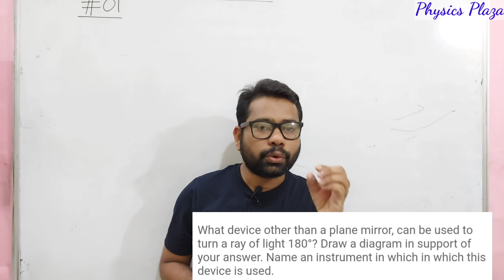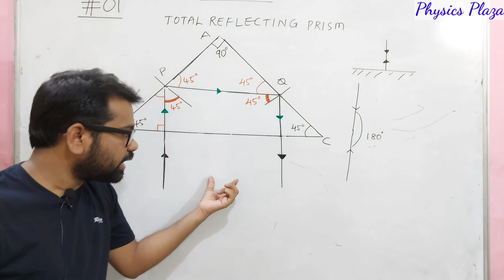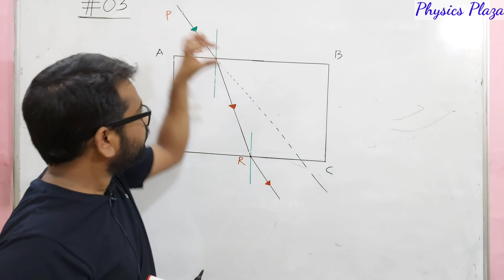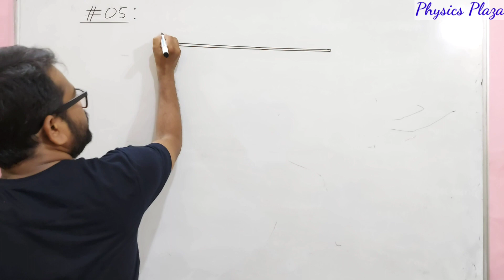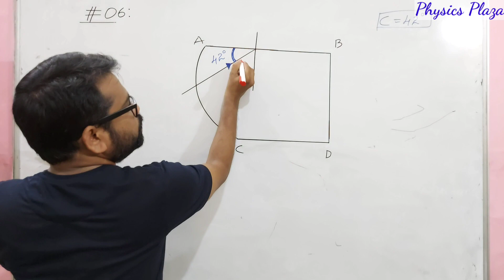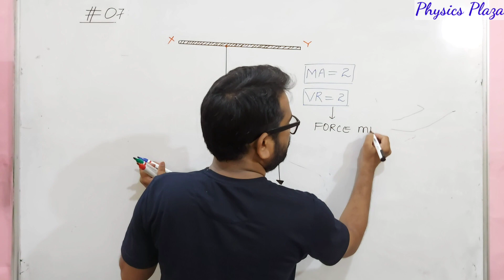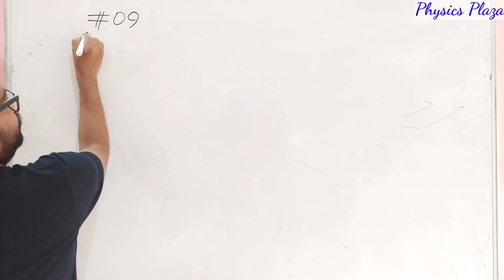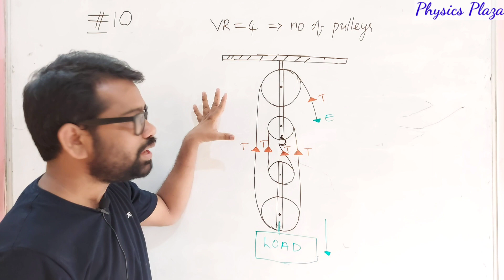Physics Class10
Wel come to Physics Plaza. Through Physics plaza we are planning to reach the students who need support and guidance to get command in Physics.